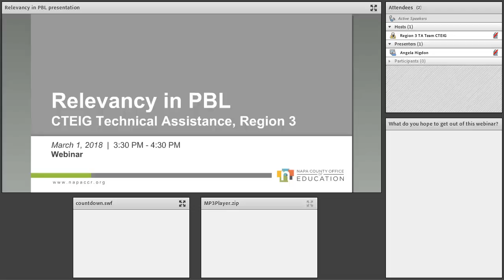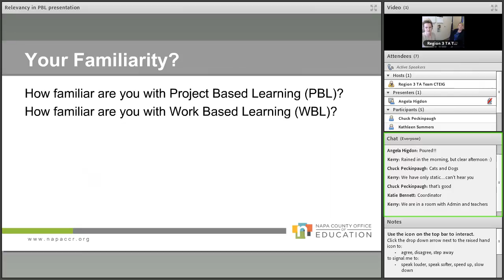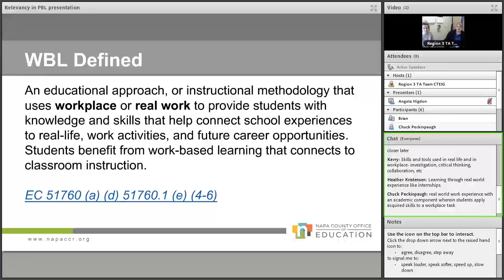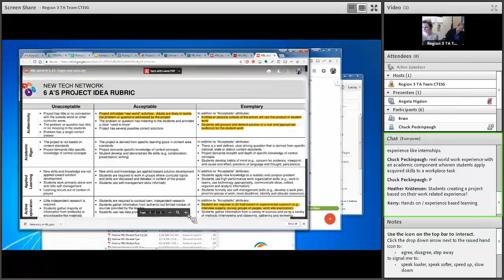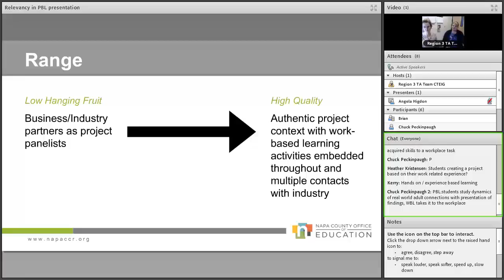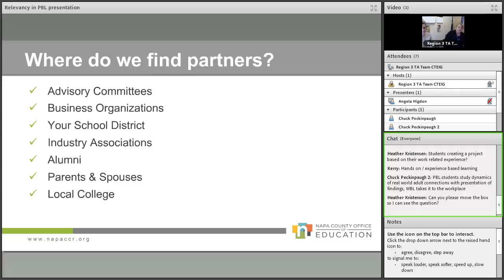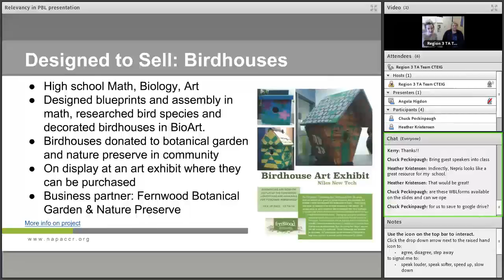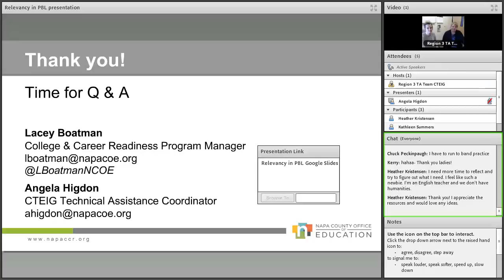Relevancy in PBL Webinar, March 1 2018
Webinar through Region 3 CTEIG Technical Assistance

Need help with ideas for making projects more relevant? Want to see how work based learning and project based learning go hand in hand? Join this webinar for information on how to involve industry and employers in your projects. See examples of how high quality PBL is relevant for students and the real-world. Brainstorm ideas for embedding work based learning activities into projects.